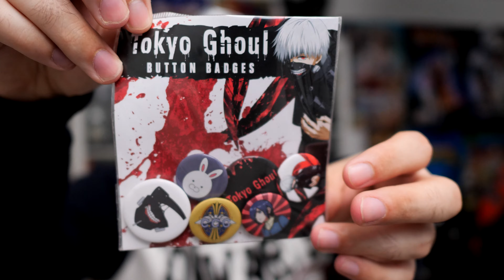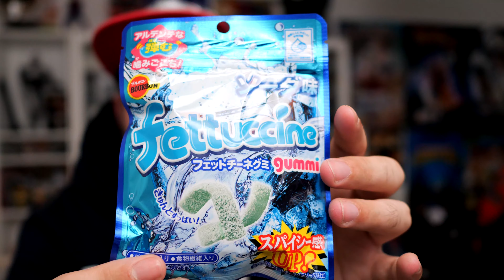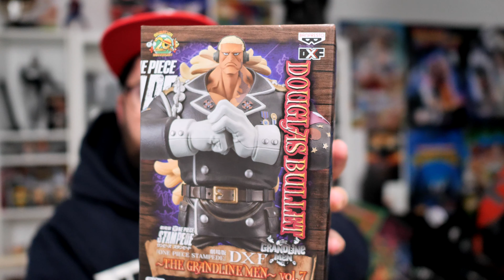C'EST LA FIN...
-10% : JEREMY-R2B

Dans cette vidéo, on découvre la dernière Box Otaku y'en aura plus, le site n'est plus disponible... merci à eux pour la confiance et courage. =)